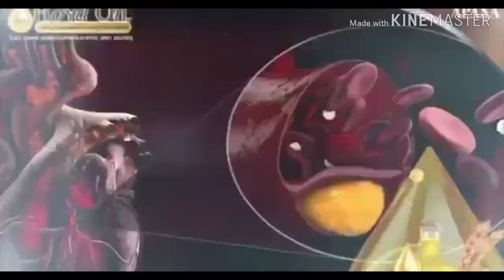Love It. All in Natural. Hoya Oil. Tel. 012 505041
I love these in Natural for healthy and beauty, Oya Oil